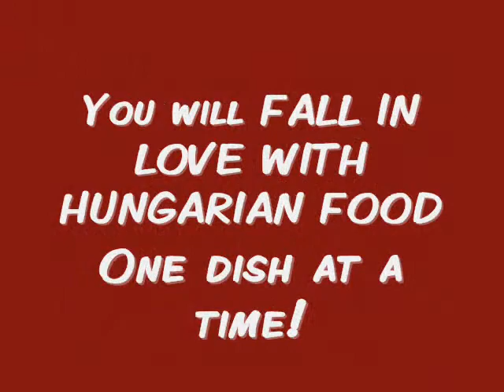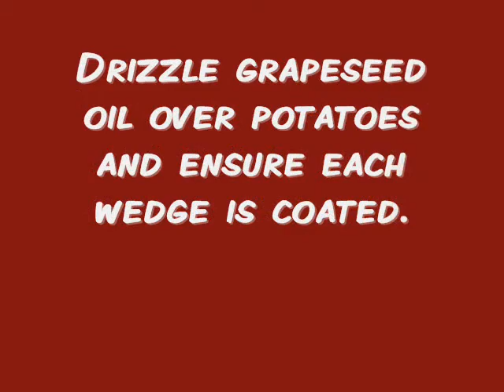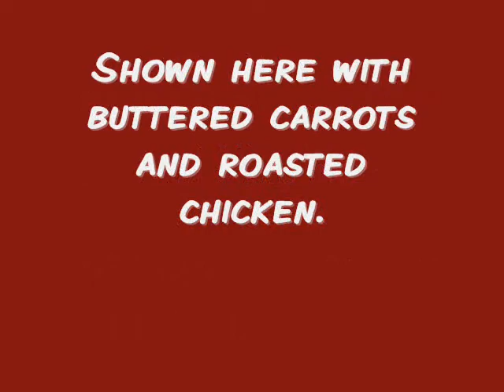HUNGARIAN ROASTED POTATOES-Hosszúra Vágott Sült Krumpli by Helen's Hungarian Heritage RecipesTM©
Helen's Hungarian Heritage Recipes TM ©. presents...HUNGARIAN ROASTED POTATO WEDGES - Magyar Hosszúra Vágott Sült Krumpli

Hungarian Roasted Potato Wedges are a perfect side dish with almost anything grilled or roasted -- whether it be; beef, chicken or fish. If you think this recipe seems too easy, wait till you see how fast these spuds disappear! This is not only true for Hungarian food, I would venture a guess and say this is true all over the world!

Using a secret spice blend puts these potatoes over the top!

Clara Margaret Czegeny and her Mother - Chef Helen Irene Czegeny (Ilona Szabo) co-authored these highly sought after, beloved, cherished and treasured Hungarian family recipes in 2005. A one of a kind, original creation!

These Hot Hungarians are the "original and only" creators of "Helen's Hungarian Heritage Recipes TM ©" They are the Heritage Queens!. This culinary masterpiece contains the best of the best Hungarian Heritage recipe collection ever. For the first time, Helen and Clara share the best kept secrets of Hungarian cooking with you!

With old fashioned methods and attention to detail, Chef Helen keeps alive an age old tradition of exceptional European cookery. You will find a full range; from the simplest sumptuous savoury meat dishes, vegetable side dishes and soups to the elegant and elaborate world-renowned favourites!

With our great cookbook, Helen's Hungarian Heritage Recipes TM © we wish to serve one purpose: to bring the flavours of Hungary nearer to your hearts and also give you a glimpse into Hungarian life and acquaint you with our wonderful hospitable country.